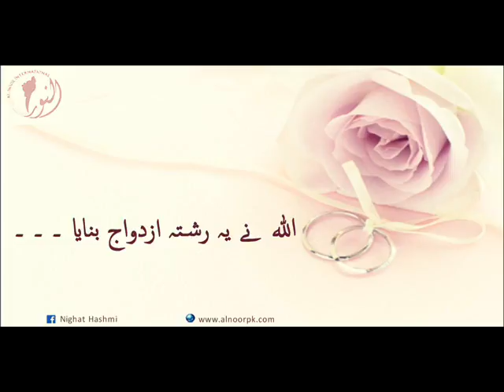Allah ne ye rishta bnaya hai|Ustazah Nighat Hashmi